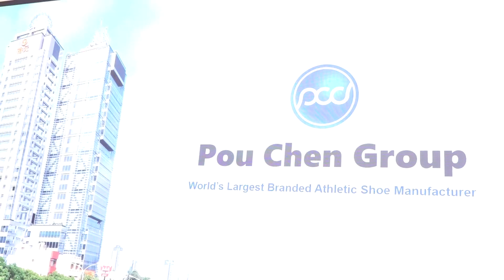தைவான் நாட்டின் Pou Chen - TN Govt இடையே புரிந்துணர்வு ஒப்பந்தம் மேற்கொள்ளப்பட்டது